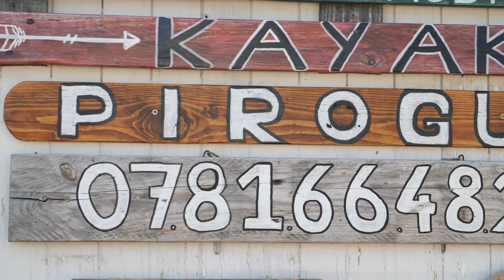Try the Aloha spirit with Kawan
Discover a new outdoor activity with kawan, first outrigger canoe for beginners. Very Stable, Kawan is very easy to use and you will have great sensations very fast !
Find the closest partner center from your home and try Kawan